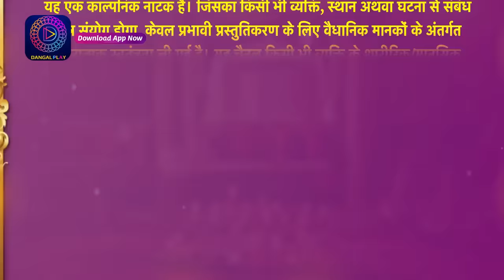Aaina | 2 April 2024 | Full Episode 98 | आईना| Dangal TV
आईना नया धारावाहिक | Mon - Sat 6:30 pm Only on Dangal TV

You can watch the Dangal TV channel :
Fastway Channel No: 15
Digena Channel No: 117
Zing Channel No: 119
Tata Play: 177
Sun Channel No : 328